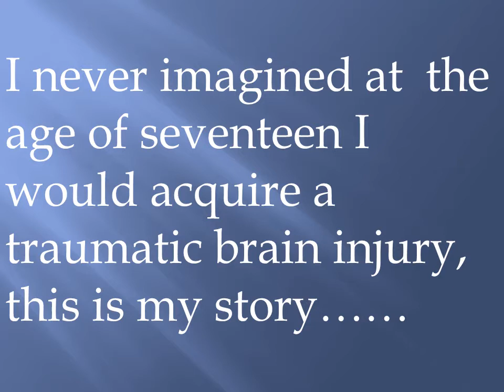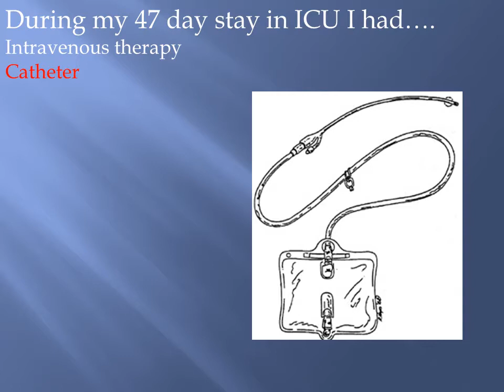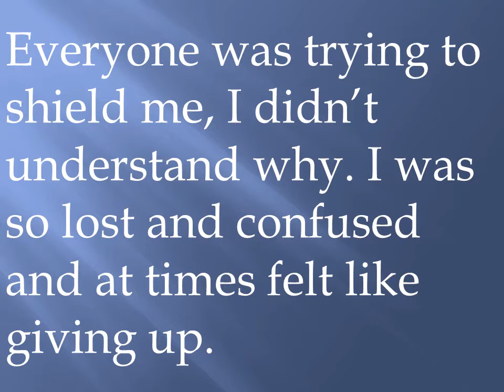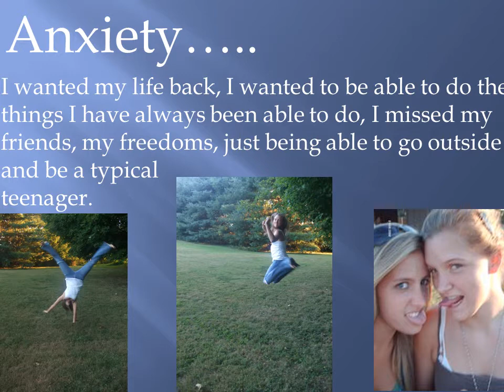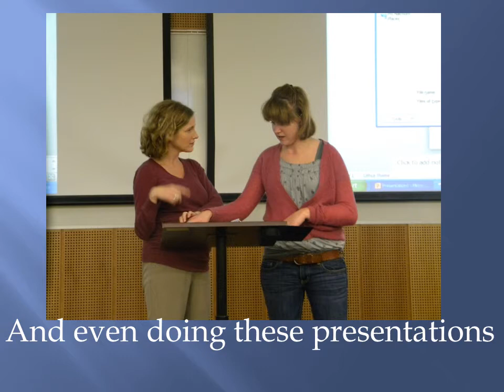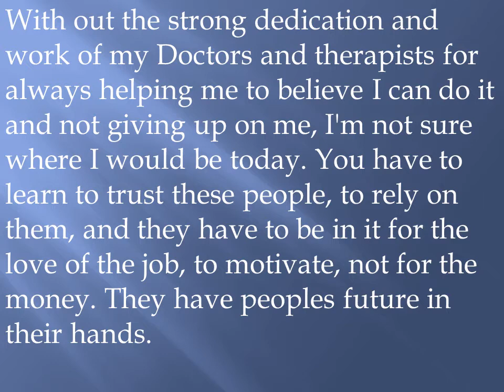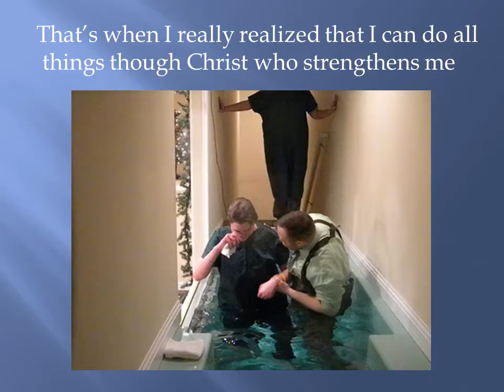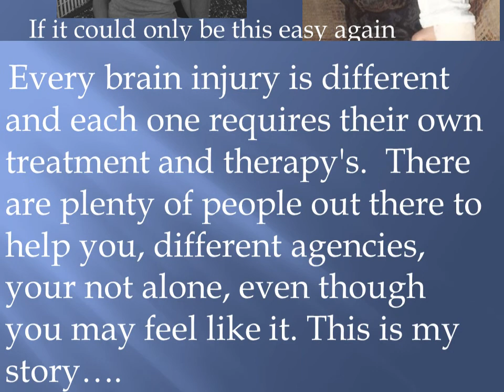Living with aTraumatic Brain Injury-Jennifer Hornback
Life before and after a Traumatic Brain Injury, Jennifer Hornback